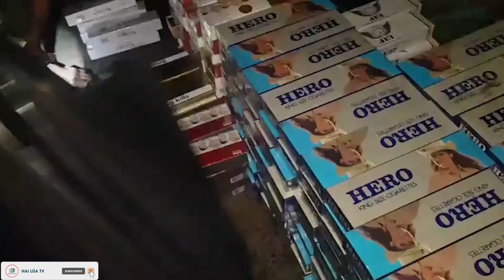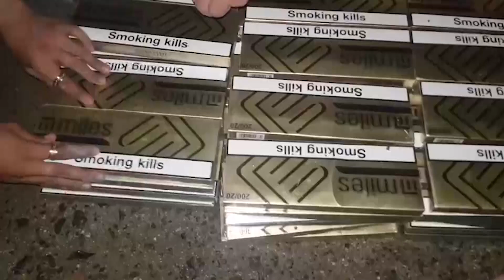BẮT GIỮ ĐIỂM TẬP KẾT THUỐC LÁ LẬU VÔ CHỦ, THU GIỮ GẦN 20 000 BAO | HAI LÚA TV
BẮT GIỮ ĐIỂM TẬP KẾT THUỐC LÁ LẬU VÔ CHỦ, THU GIỮ GẦN 20 000 BAO

Sáng ngày 29/09/2020, phòng Cảnh sát kinh tế Công an tỉnh An Giang cho biết, đơn vị vừa phát hiện và bắt giữ điểm tập kết thuốc lá lậu với quy mô lớn, thu giữ gần 20.000 bao thuốc lá các loại tại khu vực Tổ 5, ấp Tân Định, xã Tân Lập, huyện Tịnh Biên, tỉnh An Giang.

 Theo thông tin, vào lúc 02 giờ 30 phút rạng sáng 28.9, qua công tác trinh sát nắm tình hình và nhận được tin báo từ quần chúng nhân dân tại bãi đất trống ven đường thuộc khu vực Tổ 5, ấp Tân Định, xã Tân Lập, huyện Tịnh Biên, tỉnh An Giang có nhiều bọc đen được đậy kín bằng tấm cao su bên trên, nghi vấn thuốc lá lậu nên lực lượng chống buôn lậu thuộc Phòng Cảnh sát kinh tế Công an tỉnh An Giang đã đến hiện trường để kiểm tra. Qua kiểm tra, lực lượng chức năng phát hiện trong các túi nylon màu đen có chứa gần 20.000 bao thuốc lá ngoại các loại như: Hero; Jet; Nelson,…Ước tính trị giá khoảng 290 triệu đồng. Được biết, số thuốc lá lậu này được các đối tượng chuẩn bị sử dụng xe mô tô và xuồng máy vận chuyển đi tiêu thụ. Tại thời điểm kiểm tra, thu giữ không có ai nhận là chủ sở hữu số thuốc lá nhập lậu trên. Lực lượng chức năng tiến hành lập biên bản và tạm giữ toàn bộ tang vật để tiếp tục điều tra, xử lý theo quy định của pháp luật.

 Trước đó, vào ngày 13/9/2020, cũng tại địa điểm trên, lực lượng chống buôn lậu Phòng Cảnh sát kinh tế Công an tỉnh An Giang cũng đã bắt giữ 19.100 bao thuốc lá ngoại các loại không ai nhận là chủ sở hữu. Tổng trị giá trên 270 triệu đồng.